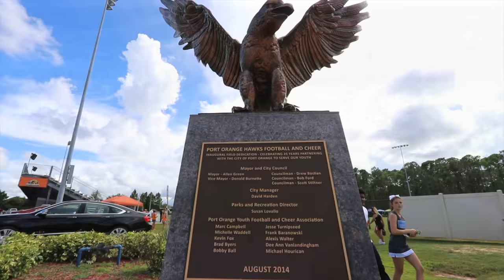Flagler Titans vs Port Orange Hawks (JV) | Great passing game - big air, solid catches and runs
The Flagler Titans and Port Orange Hawks have become the teams to beat. And when they meet together on the field it's always an epic game. This matchup was no different. Both quarterbacks are talented and both teams have a solid defense.

Follow Gova Sports on Social Media!!

The mission of Pop Warner Little Scholars is to enable young people to benefit from participation in team sports and activities in a structured environment. Through this active participation, Pop Warner programs teach fundamental values, skills and knowledge that young people will use throughout their lives.

Pop Warner seeks to provide fun athletic learning opportunities for children, while emphasizing the importance of academic success.  Specifically, Pop Warner seeks to familiarize players and spirit participants with the fundamentals of football, cheerleading and dance. Pop Warner strives to inspire youth, regardless of race, creed or national origin, to practice the ideals of sportsmanship, scholarship and physical fitness as reflected in the life of the late Glenn Scobie “Pop” Warner.

Objectives:
To encourage and increase youth participation in football, cheerleading and dance.
To ensure a safer and positive playing environment for all participants.
To instill life-long values of teamwork, dedication and a superior work ethic in the classroom and on the playing field.
Positive Experiences:
Pop Warner programs have no tryouts or cutting of rosters.
Everyone participates under mandatory rules of play.
On-field coaching is allowed for younger age levels.
Individual awards are given only for academic excellence, not for on-field activities.
Safe Playing Environment:
Players are matched by age and weight levels.
There are strict mandatory equipment requirements.
Pop Warner provides Coaching Clinics and Risk Management Training.
An enforced national rule book incorporates time-tested rules.
A full-time executive staff supports all local associations and assists in sound policy creation.